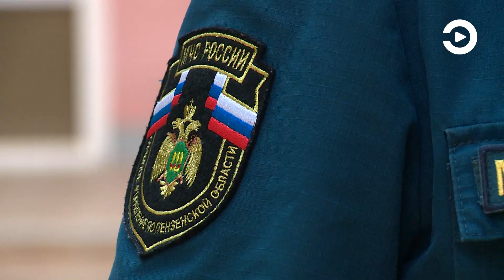Прошедшие выходные обернулись несколькими трагедиями на водоемах области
Даже прошедшая проверку вода несет в себе опасность. Порой стихия не оставляет шансов на спасение. Прошедшие выходные обернулись сразу несколькими трагическими случаями. Об этом сообщили представители регионального управления МЧС. Причина весьма тривиальная - алкоголь.